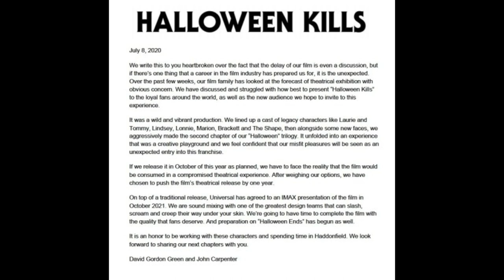Halloween Kills | Delayed Till 2021 & NEW TEASER Released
Halloween Kills has shifted to October 2021. This pushes Halloween Ends to October 2022. Michael Myers is being ruined due to the outbreak, John Carpenter & David Gordon Green shared a message.